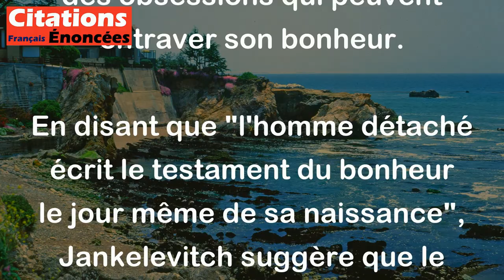Vladimir Jankelevitch - L'homme détaché écrit le testament du bonheur le jour même de sa naissance.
Cette citation de Vladimir Jankelevitch peut être interprétée de la manière suivante:

"L'homme détaché" fait référence à une personne qui est capable de prendre du recul par rapport aux désirs matériels et aux attachements émotionnels. Cette personne est libre des contraintes et des obsessions qui peuvent entraver son bonheur.

En disant que "l'homme détaché écrit le testament du bonheur le jour même de sa naissance", Jankelevitch suggère que le véritable bonheur réside dans la capacité à se libérer des attachements terrestres dès le début de sa vie. En d'autres termes, celui qui est capable de se détacher des choses matérielles et des émotions négatives dès le début de sa vie est celui qui peut réellement aspirer au bonheur authentique.

Cette citation souligne l'importance du détachement et de la liberté intérieure pour atteindre un état de bonheur profond et durable.